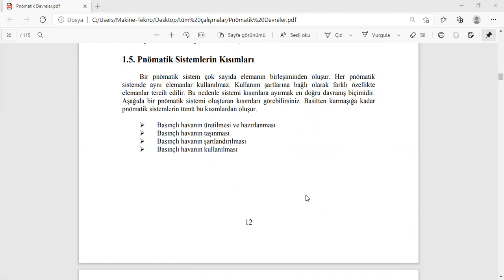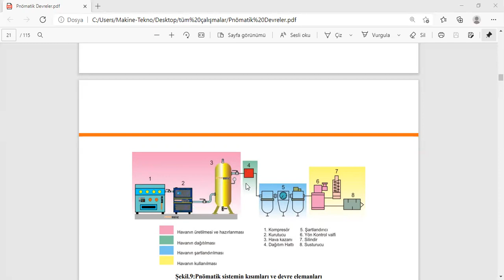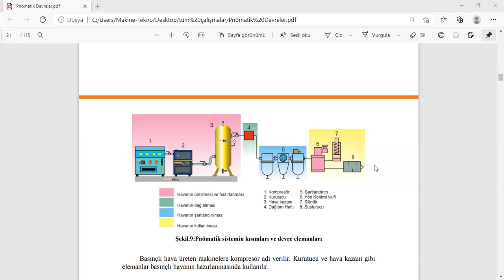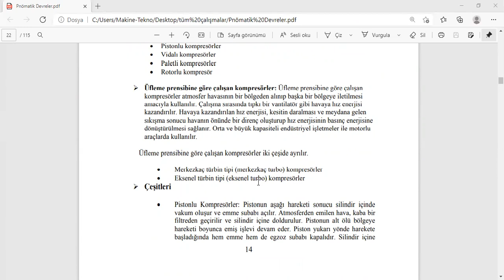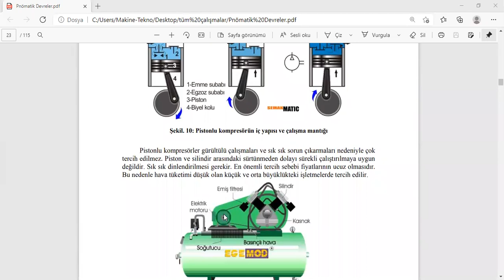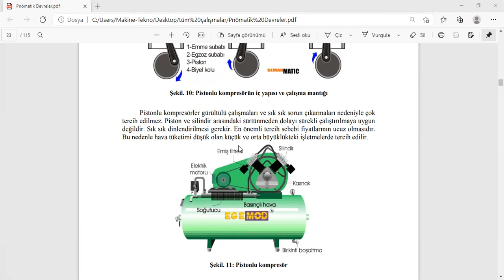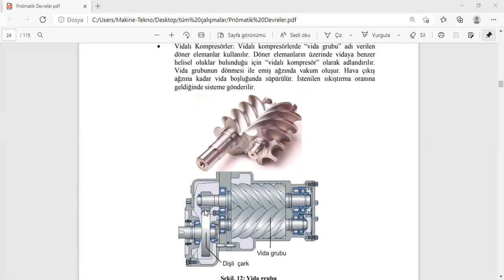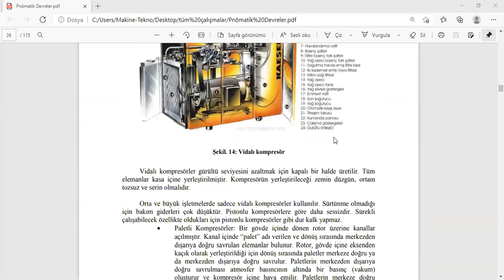pnomatik sistemin kısımları